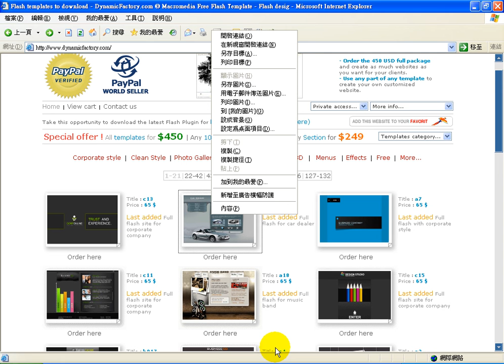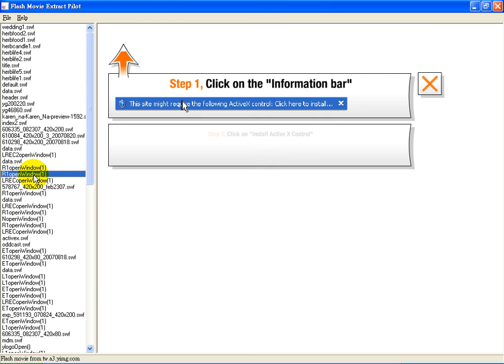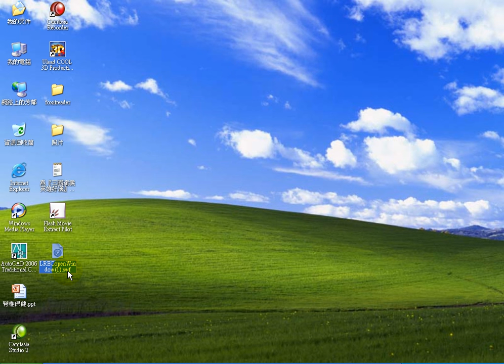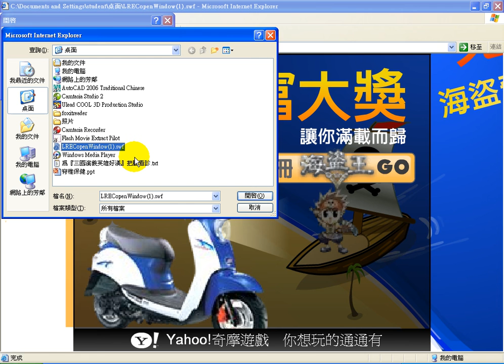0824-4-擷取SWF(免費軟體).avi